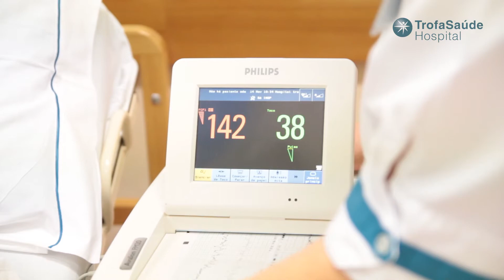Trofa Saúde Hospital na Trofa - Ginecologia e Obstetrícia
O serviço de Ginecologia e Obstetrícia, da nossa unidade na Trofa, é um serviço de apoio multidisciplinar na área da medicina materno-fetal e diagnóstico pré-natal. É um serviço de referência, que conta com um conjunto de médicos com diferentes valências e especializações.

Corpo clínico presente no vídeo:
- Dr. Vidal Pinheiro: coordenador de ginecologia / obstetrícia no Trofa Saúde Hospital na Trofa;
- Dr. Manuel Coelho: anestesista no Trofa Saúde Hospital na Trofa;
- Dr. Justino Paixão: médico pediatra no Trofa Saúde Hospital na Trofa;
- Enf.ª Adelaide Matos: coordenadora de enfermagem materno-infantil no Trofa Saúde Hospital na Trofa, Alfena, Braga Centro e Braga Sul;
- Dr. Joaquim Saraiva: coordenador do grupo de ecografia obstétrica e diagnóstico pré-natal no Trofa Saúde Hospital na Trofa.

O Trofa Saúde Hospital assume-se como um projeto global de saúde, integrando uma vasta rede de clínicas e hospitais privados, em Portugal. O seu principal objetivo é melhorar a forma de cuidar dos seus clientes e proporcionar-lhes novas experiências.

Na saúde a confiança é essencial, sendo exigidos elevados padrões de qualidade, a nível técnico e humano. Afinal, é a pensar em si que o Trofa Saúde Hospital continua a crescer.

- Trofa
- Matosinhos
- Braga Sul
- Alfena
- Gaia
- Braga Centro
- Famalicão
- Maia
- Barcelos (Brevemente)
- Vila Real (Brevemente)
- Aveiro (Brevemente)

Trofa Saúde Hospital
Construímos Relações de Confiança